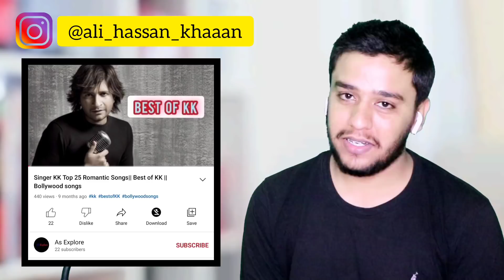Pakistani Reacts To Top 25 Romantic Bollywood Songs By KK | Krishnakumar Kunnath | Re-Actor Ali